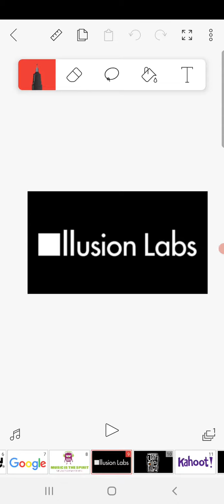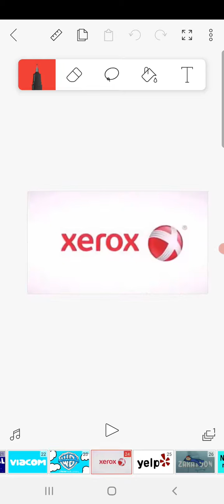Alphabet Logos Song